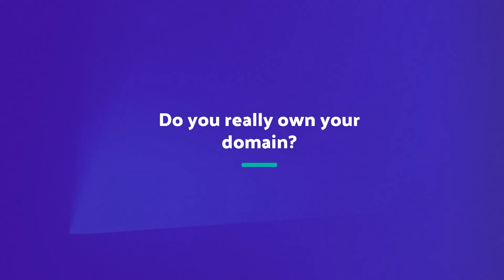Creative minds can figure out how to make money from dust | Steve Shadders: CGConversations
This episode of CGConversations features, nChain's CTO, Steve Shadders, as he explains new possibilities for making use of dust are becoming available within the ecosystem.

Sign up for our newsletter to get the latest Bitcoin and blockchain news! Interested in learning about Bitcoin and blockchain?

If you have a Bitcoin SV Project idea, we’d like to know about it.

Submit your Bitcoin investment idea so we can launch your business right away!

Be part of the next CoinGeek Conference. Get more information about Bitcoin SV today!